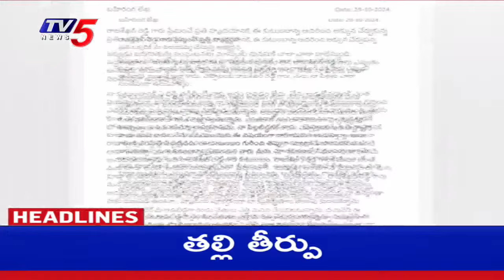Morning News Headlines | Tv5 News Digital